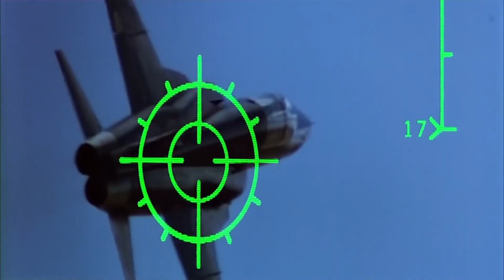Top Gun Maverick Movie Instrumental (Remix 2021) - THE THEME TEAM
This Top Gun Maverick Remix was produced by The Theme Team.

This is for promotional use only, and is made by fans, for fans.

The Theme Team:
Kaz & xBvDDx Leiding

Video Edit:
The Theme Team